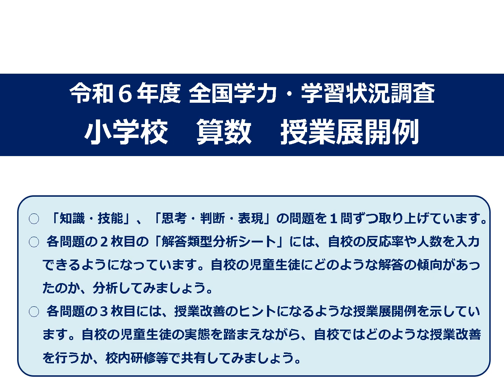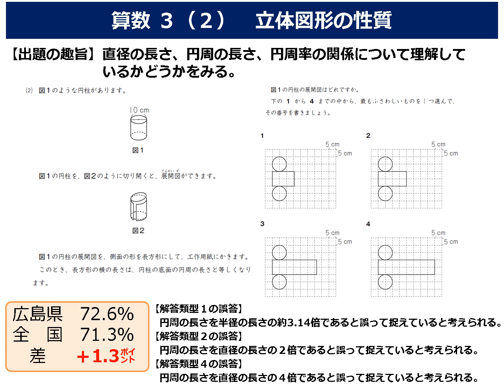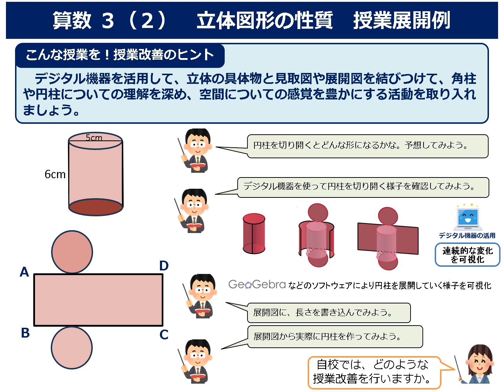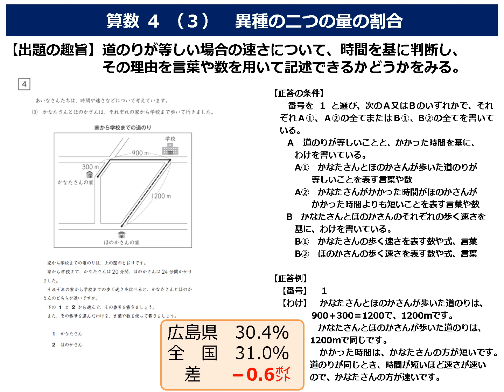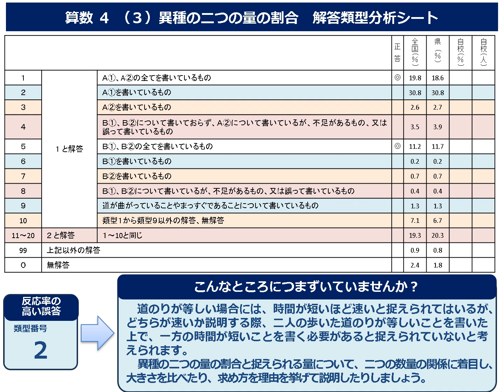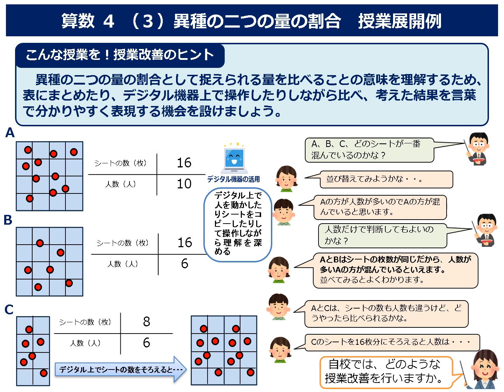調査結果を踏まえた授業展開例についての解説動画（小学校 算数）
全国学力・学習状況調査の調査結果を踏まえて、授業の改善・充実を図る際の参考となるよう、授業展開例などを動画で紹介しています。
　解説動画や自校の調査結果を確認しながら、自校の児童生徒にどのような解答の傾向があったのか、学力向上に向けてどのような取組が必要なのかを学校全体で協議するなど、児童生徒への学習指導の充実に役立ててください。